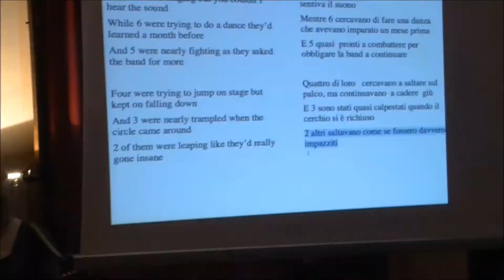Vilamba @Rocchetta - Yuvas in the Piazza here tonight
Commemorating the night the Yuvas danced in the Piazza of Cabella Ligure, August 2013